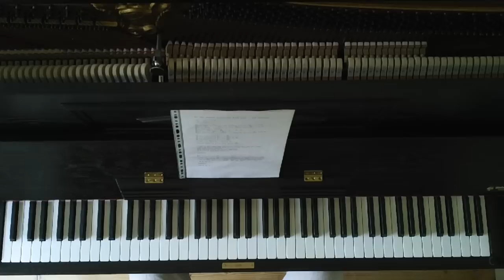Is She Really Going Out With Him - Karaoke (Piano Instrumental)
Karaoke version on piano for Joe Jacksons' song "Is she really going out with him". Lyrics will appear in the video.